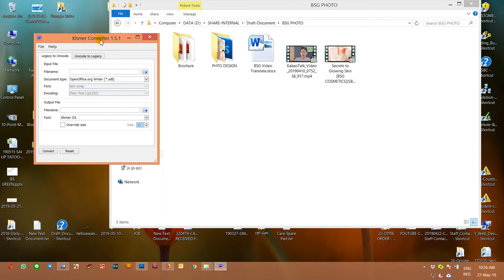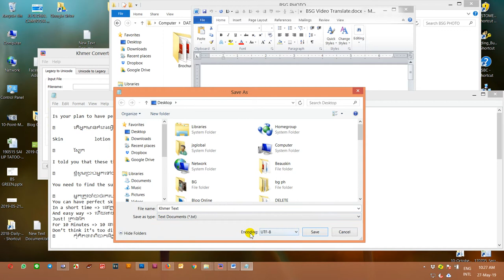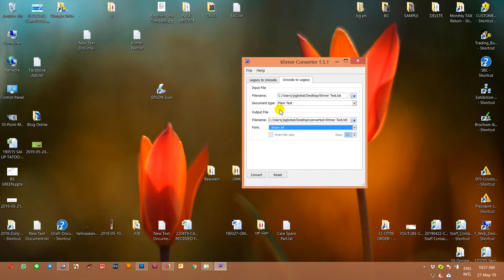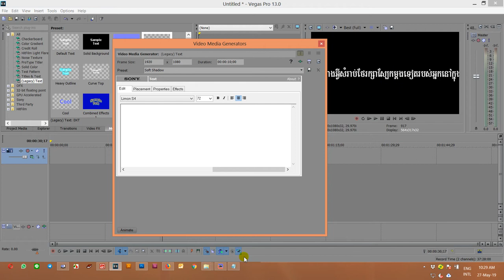Making Video Part 1 How To Convert Khmer Unicode to Limon Font Support With Sony Vegas Pro 13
*ចែករំលែក
ចង់ចេះកាត់តាវីឌីអូងាយៗ មិនពិបាកទេ រៀនម្តងបន្តិចៗ
Make Video Step by Step In Sony Vegas Pro 13